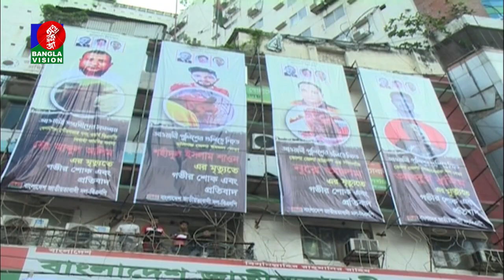রক্তের বিনিময়ে সাধারণ মানুষকে ক্ষমতাসীনদের হাত থেকে মুক্ত করাই বিএনপির লক্ষ্য: ফখরুল